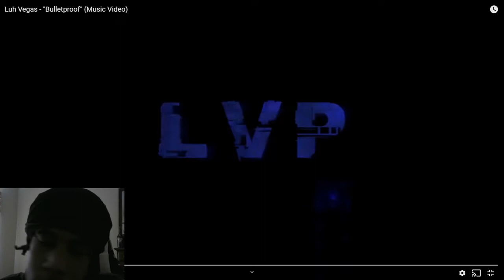APB Reloaded | xPsycho Branch Music Video | Reaction! (BEST VIDEO EVER)